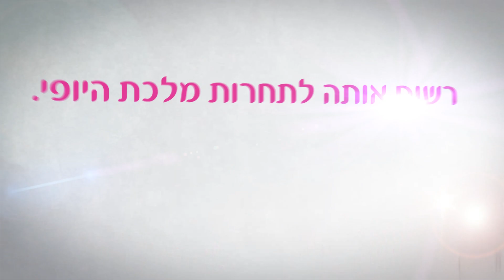איך להיפרד מחברה שלך.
סרטוני עידוד הרשמה לתחרות מלכות היופי 2014.
הפקה: עלמא מדיה
ניהול ארט: יעלה אורן זלאיט
צלם: אריאל ברלי
חפצים ואקססוריז: אחותי ואני, כרכור
שחקן: ניב גלבוע